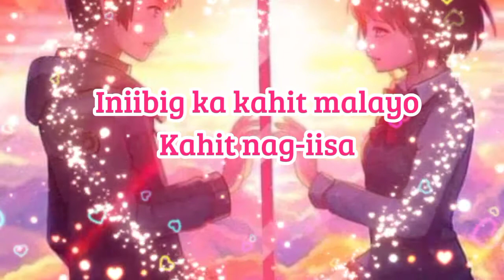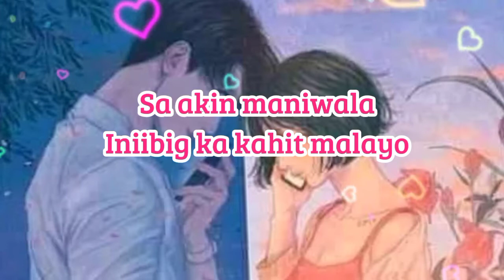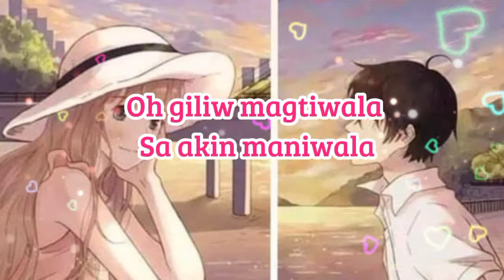Long Distance Relationship//Lyrics)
don't forget guys support my youTube
bell🔔